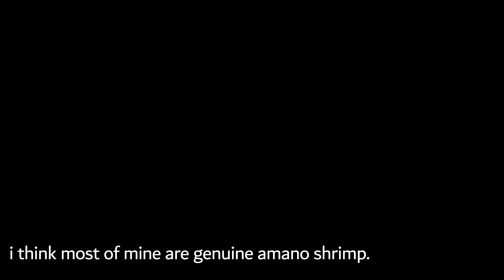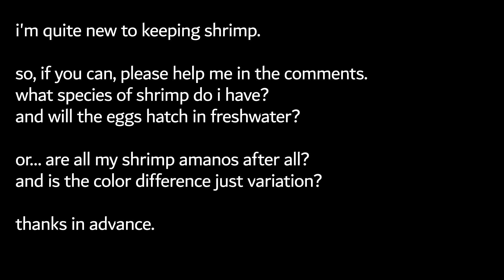Fake Amano Shrimp? - 29 Gallon Restored Dirted Planted Aquarium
If you have time, please read the description.

So, I thought I had 13 Amano shrimp.  I started out with three, and then added another ten a week or so later.  This is important because I think the initial three might not be Amano shrimp at all!  Whereas, the second group of ten I purchased came from a very reputable supplier.  Plus, the second ten actually look like Amano shrimp.  The first three, though... eh, I'm not so sure!

I'm quite new to keeping shrimp.  So, honestly, I'm not familiar with a lot of the species available in the hobby beyond the Amano shrimp.  Of course I've heard of the neocaridina species, but I'm not at all familiar with them.  I also did some Googling and read that other members of the caridina genus are often sold as amanos.  One such species is the Malaya shrimp—whose scientific designation I'm not sure of.  Is it possible that's what I was sold?

So, if you're a shrimp expert can you help me out?

▬▬▬▬▬▬▬▬▬▬Uploads▬▬▬▬▬▬▬▬▬▬

Three out of four Thursdays I upload a short video of my aquarium's fish, invertebrates, and/or plants.  And, once a month, I will post a longer video with an overview of the aquarium's progress.

▬▬▬▬▬▬▬▬▬▬Flora▬▬▬▬▬▬▬▬▬▬
Bacopa monnieri
Cryptocoryne wendtii
Anubias (I think nana)
Nymphoides aquatica (banana lily)
Hygrophila corymbosa compact
Egeria densa (anacharis)
Nymphaea stellata (dwarf aquarium lily)
Hygrophila difformis
Limnobium laevigatum (Amazon frogbit)

▬▬▬▬▬▬▬▬▬▬Fauna▬▬▬▬▬▬▬▬▬▬
Albino bristlenose pleco
Japanese trapdoor snails
Pond/pest/bladder snails
Nerite snails
Mystery snail
Ramshorn snails
Amano shrimp
Unknown shrimp!?!

Always open and welcoming to feedback.  For example, I'm undecided about stocking options—any suggestions for what fish I should keep?  I'm thinking of either going with a golden honey gourami or a halfmoon male betta.

I operate a month or so behind.  So it might be a while before I'm able to implement any good suggestions.

▬▬▬▬▬▬▬▬▬▬Misc.▬▬▬▬▬▬▬▬▬▬

I got some of my plants from Jacob's Aquarium

~ Trapdoor Snail Enthusiast